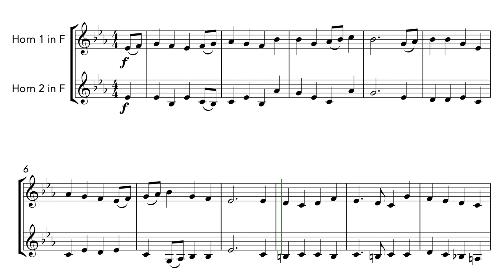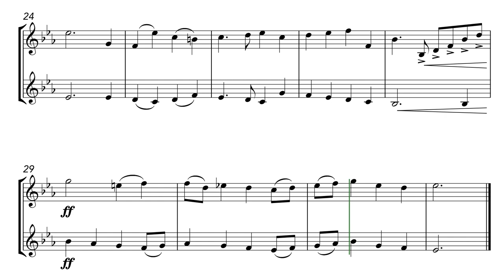It Came Upon the Midnight Clear (French Horn Duet)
An easy arrangement of Arthur Sullivan's haunting carol.